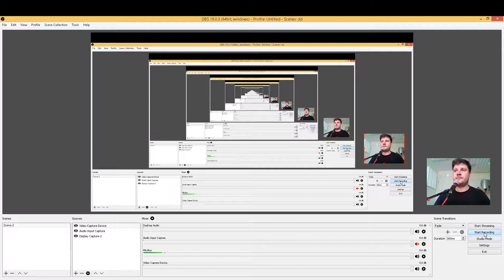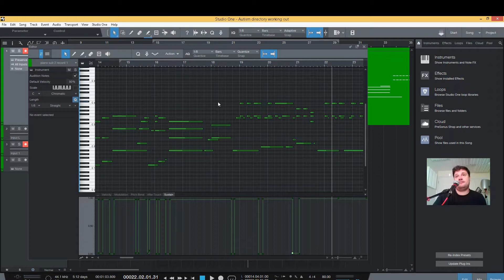Editing the Sustain Pedal in a Midi Piano Part in Presonus Studio One 3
Hey All,
              This is my first video tutorial. I need to tidy up the start and end of OBS which is the video capture element but please have a listen.

In this video I edit the midi of a recorded piano part to switch on and off the sustain pedal.

Let me know what you think and please share.

Cheers,

Paul